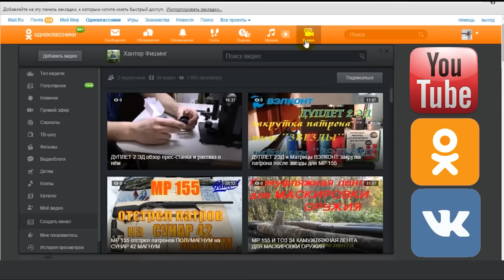мр 155 и порох СУНАР 35 после 100-та выстрелов